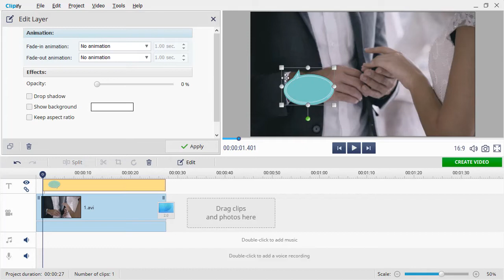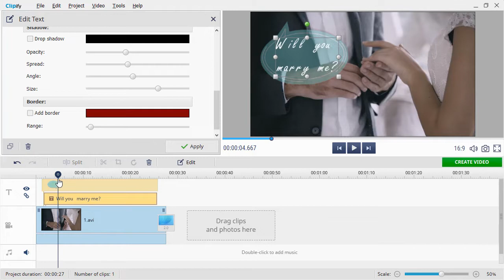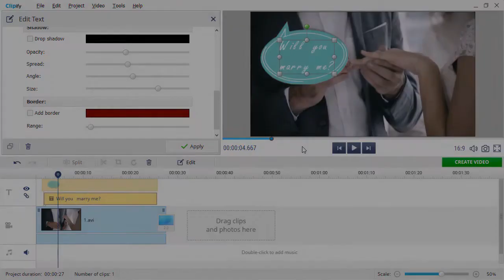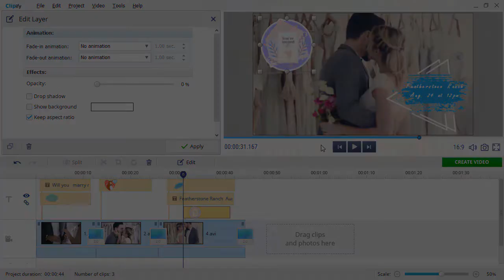How to Add Stickers to Videos: Quick Guide for a Trendy Video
Want to jazz up your video before sharing it? Learn 5 ways to put stickers on videos

If you are shooting a congratulations video for some special occasion, it surely could use some decorations for a more celebrative look. The same goes for video cards and short videos for social media platforms like Instagram. Embellishments like stickers can make your clips so much more engaging. Yet, such artistic elements are super quick and easy to apply. Let’s see how to add stickers to your videos in the free Clipify.

Decorate your video with a sticker from Clipify’s library (0:19)
Open Clipify and upload your media. Switch to the Clipart tab and choose the sticker you like best. Set its showtime duration on the timeline. In the preview window, adjust the sticker’s size and position.

Add a caption to your sticker (0:56)
Once on the Text tab, pick your favorite text style. Type in the caption and set its animation effects. Adjust the showtime for your caption. Now resize it and place it over your sticker in the preview window.

Put your own stickers on your videos (1:24)
Go to the Stickers tab, click Add from File, and open the PNG image you want to place on your video.

Now you are ready to embellish videos all by yourself! However, there is even more you can do in Clipify:

✔️ Color correct and enhance video clips
✔️ Replace video backgrounds with Chroma Key
✔️ Accompany clips with 200+ tracks from Clipify’s collection
✔️ Use the Webcam Capture feature for recording a speaking video
✔️ Stabilize shaky outdoor footage

Get the free but mighty Clipify from its official website and put stickers on your videos
today!

Watch some other video guides if you want to learn more editing tricks: